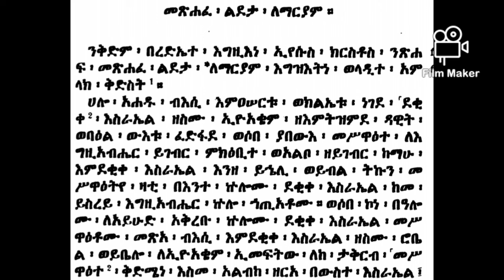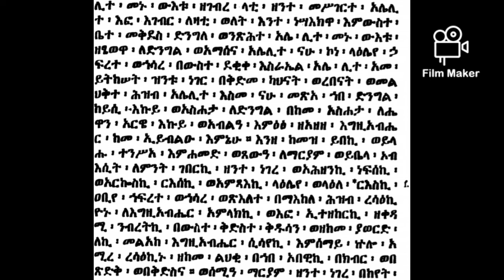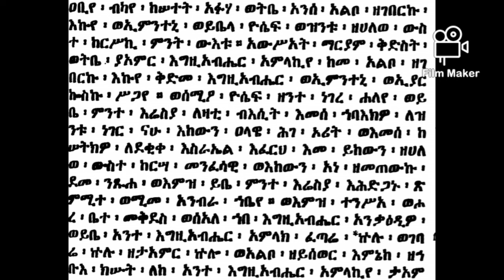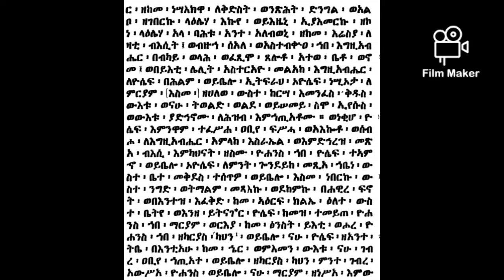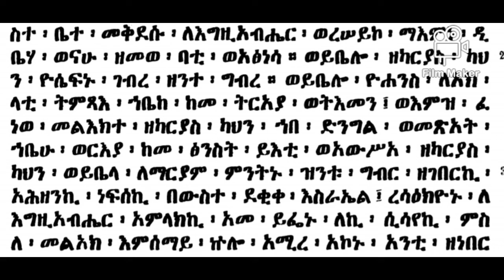2nd introduction to መጽሐፈ፡ ልደታ ፡ ለማርያም ።